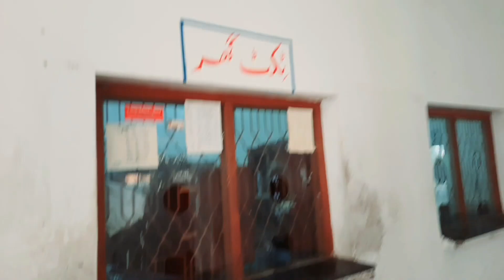My First vlog/ in Pakistan/ Railway 🛤 @RailwayPakistan